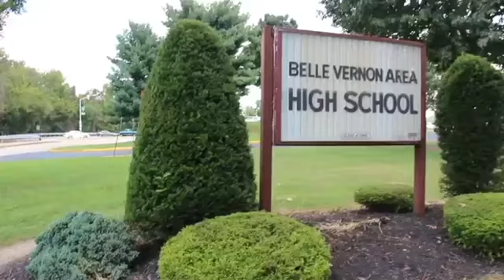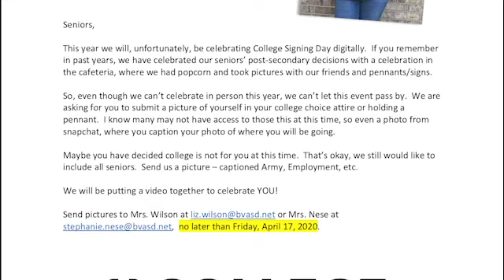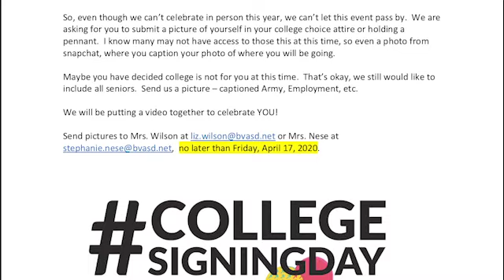April 9th Broadcast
Student Spotlight - Good News

Share your good news...